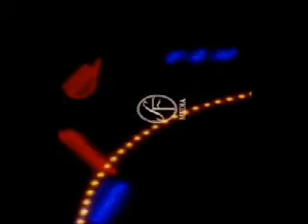Logo FX - SF Media 1980s logo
New improved Logo FX series starring Swedish cinema chain SF Media's logo from the 1980s

Logo Credit: Ultra Swank